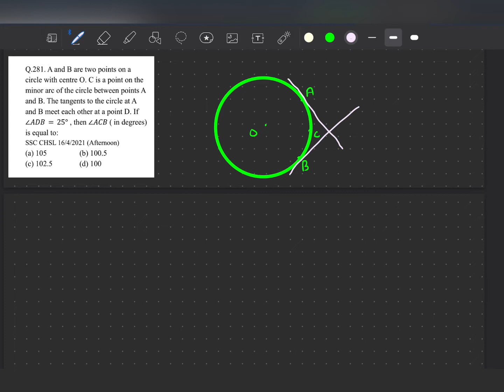281 A ad B are two points on a circle with centre O.C is a point on the minor Arc of the circle